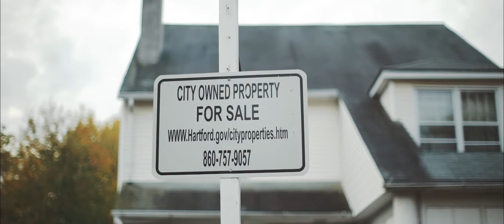Sarah Poriss Attorney at Law, LLC | Hartford CT Foreclosure Defense Attorney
Sarah Poriss, Attorney at Law, LLC is the largest woman-owned foreclosure defense firm in Connecticut, providing homeowners with quality legal counsel in foreclosure mediation and litigation. Mortgage payments keeping you up at night? Consider talking to an attorney in your area who will listen to your situation and help you with a strategy.  Most homeowners in foreclosure have no idea that they usually have multiple options for saving their homes or for buying more time to plain their next move.    A must-see if you are more than three months behind on your mortgage. We discuss mortgage and foreclosure with owners of properties that are located in Connecticut.